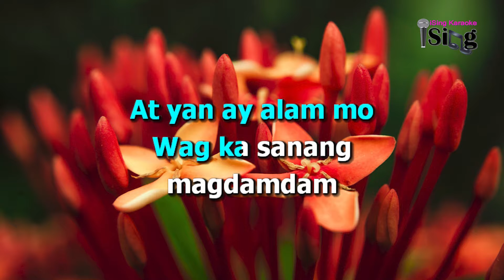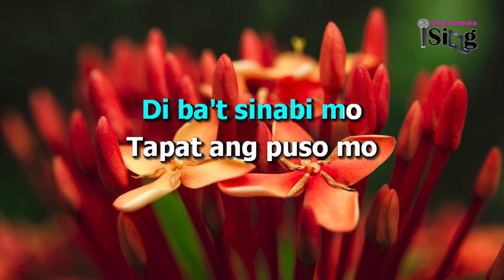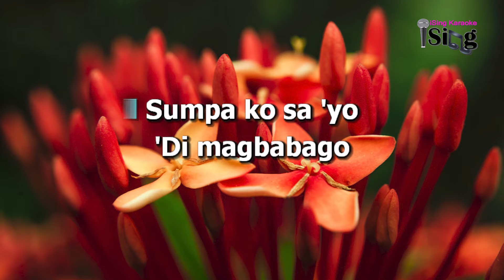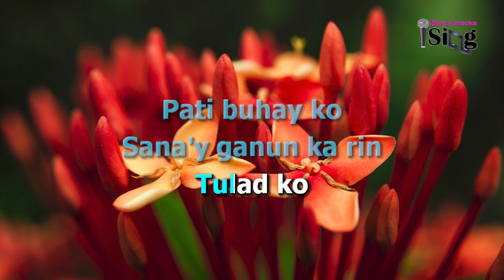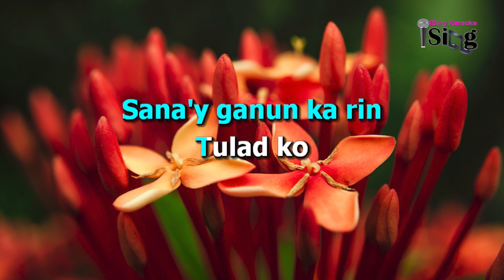UL78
TITLE - HD KARAOKE in the style of ARTIST

mycurse2U